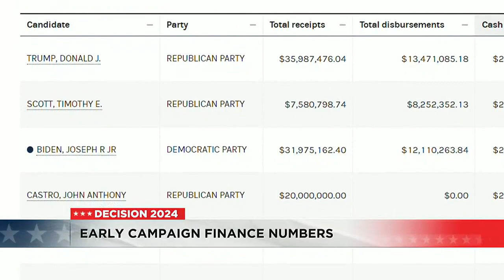Money matters: How GOP candidates are raising, spending their dollars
Wednesday night’s debate could be a key moment for Republican campaigns and their finances.